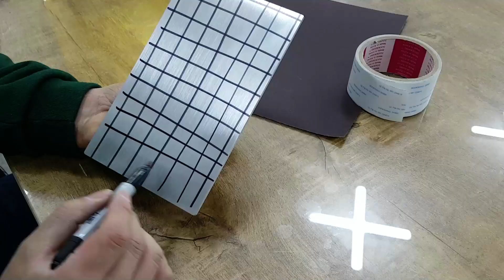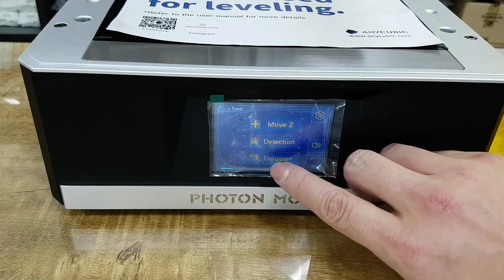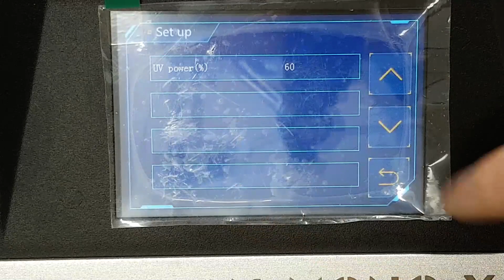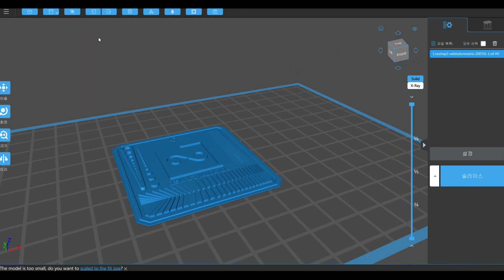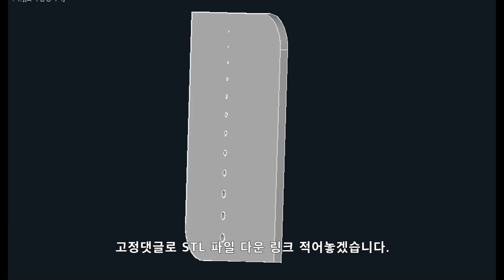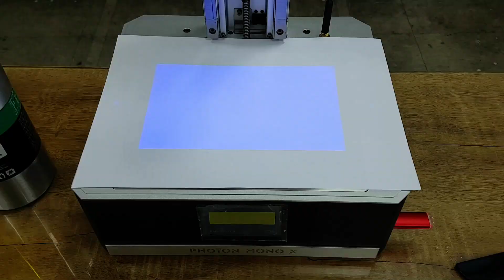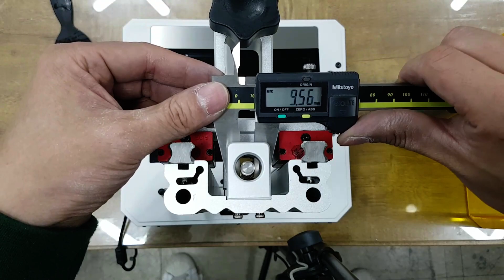"애니큐빅 포톤 모노x" 영혼까지 갈아 넣은 솔직한 리뷰!! ANYCUBIC PHOTON MONO X REVIEW!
안녕하세요 모형쟁이 두손입니다.
애니큐빅 포톤 모노X 솔직한 리뷰입니다.
업무가 바빠서 다른사람들보다는 리뷰가 많이 늦었습니다.
되도록 객관적인 입장에서 실 사용을 해보고
광경화프린터를 구매하시는분들께 도움이 돼었으면 좋겠습니다.

Hello, I'm dooson, a model producer.
Anycubic Photon Mono X This is an honest review.
The review was much later than others because I was busy with my work.
I'll try to use the thread objectively.
I hope it will be helpful for those who purchase photocurable printers.